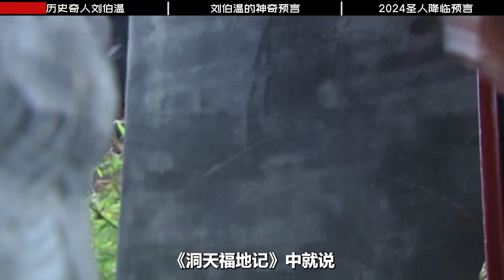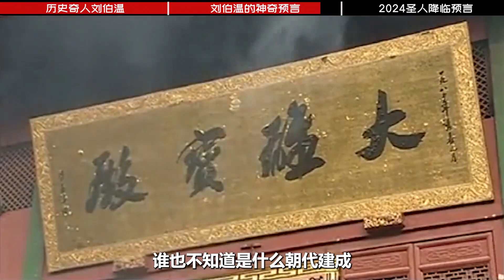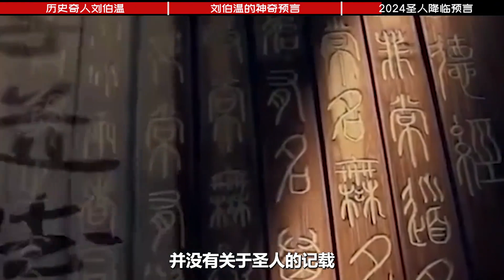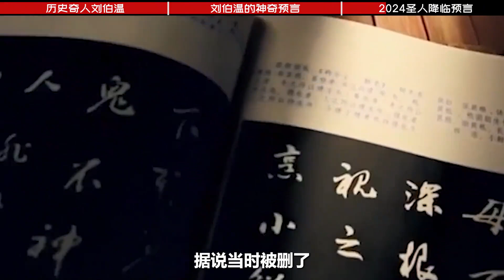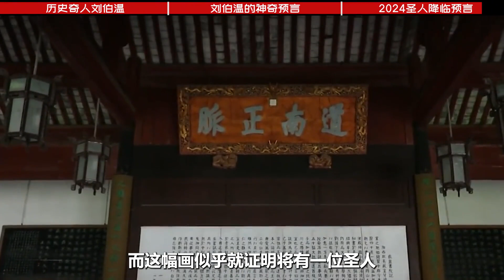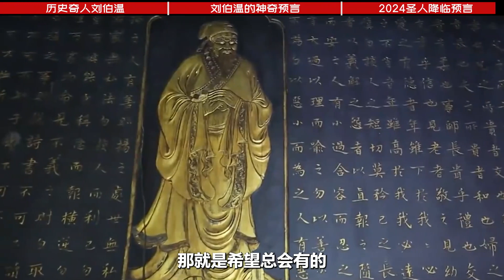2024刘伯温预言：圣人降世？还点明了其出身？各大预言离奇相似？